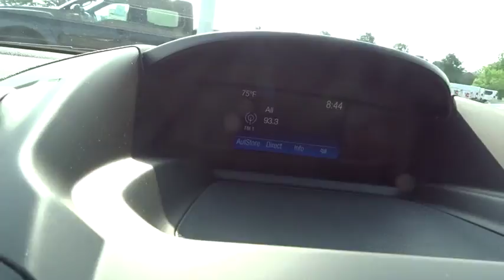2018 Ford Escape Wilson, Rocky Mount, Goldsboro, Tarboro, Greenville, NC EC83005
Ingot Silver New 2018 Ford Escape available in Wilson, North Carolina at Lee Ford Lincoln. Servicing the Rocky Mount, Goldsboro, Tarboro, Greenville, NC area.

4170 Raleigh Road Parkway West